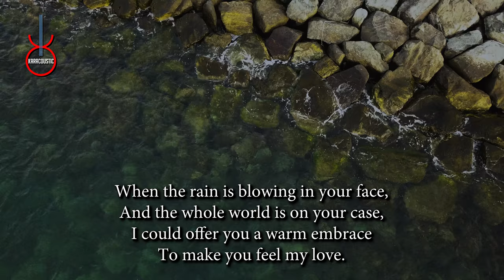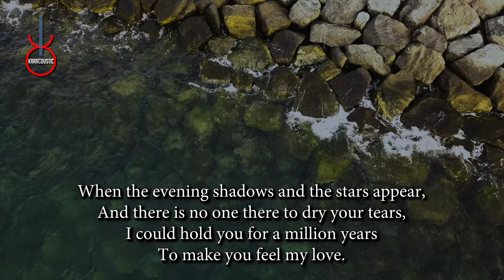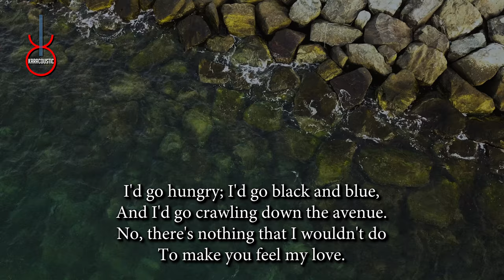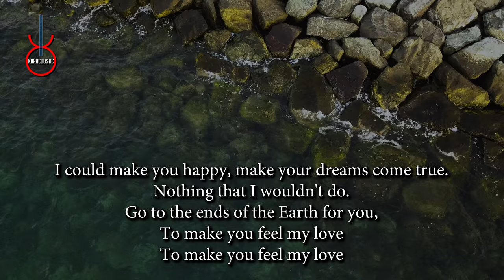Make You Feel My Love by Adele Acoustic Guitar Backing Track | Acoustic Karaoke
Make You Feel My Love by Adele An acoustic guitar backing track produced by Karacoustic Songs. This track is available in Lossless and MP3 format that you can download